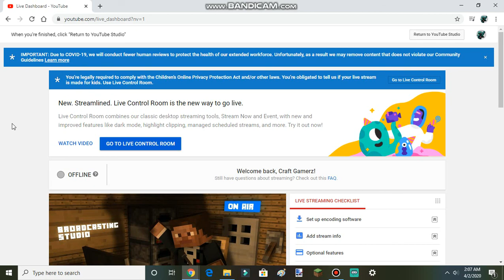You can still access the "Live Dashboard" on YouTube as of today...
Note: I recorded this on April 2nd, 2020 (as of today)...